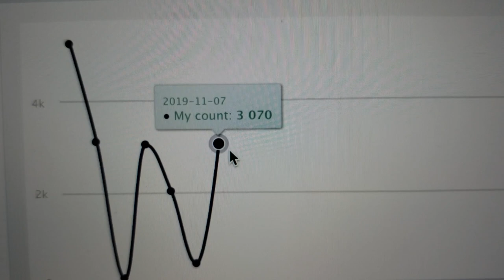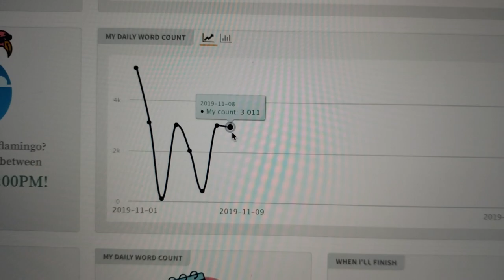NaNoWriMo 2019 Vlog! LOCAL WRITE IN? I MADE NEW WRITING FRIENDS! Writing Vlog featuring puppies~!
In the which Anthy has a big heckin' stress about going to a local write in and makes news friends.

DISCUSSION~
Have you gone to a local write in event? What was it like? Would you go again?

Remember, whatever you write, it’s still GOOD progress!

CREDITS:
Stunningly beautiful music by Josh Woodward:
"California Lullabye"
"I'm Letting Go"
"Memorized"